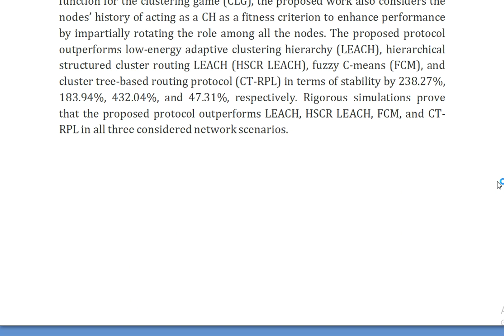GTFR A Game Theory Based Fuzzy Routing Protocol for WSNs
IEEE PROJECTS 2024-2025 TITLE LIST

Support Including Packages
Complete Source Code
Complete Documentation
Complete Presentation Slides
Flow Diagram
Database File
Screenshots
Execution Procedure
Readme File
Video Tutorials
Supporting Software
Support Specialization
24/7 Support
Ticketing System
Voice Conference
Video On Demand
Remote Connectivity
Document Customization